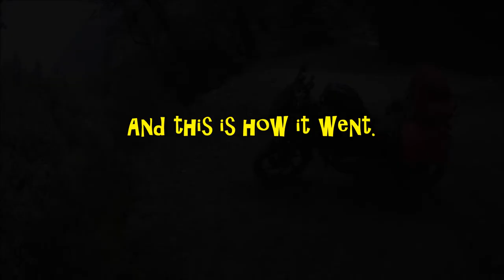Ladakh Vlog - Part 1 | Delhi-Rampur-Jalori Pass-Manali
Solow Greetings !!!

So here it is, everyone!!!

This is the first part in the Vlogs i will do to take you through my experience of travelling through Ladakh, these are the First 2 days of the journey through Shimla to Rampur and then towards Manali Via Jalori pass and a detailed expression of how the ride was, what kind of stories i was a part of and what can you expect on this route.

Hope everyone of you will keep watching, sharing and loving the way you do.

On and ON - Cartoon : NCS

Diviners - Savannah ft. Philly K : NCS